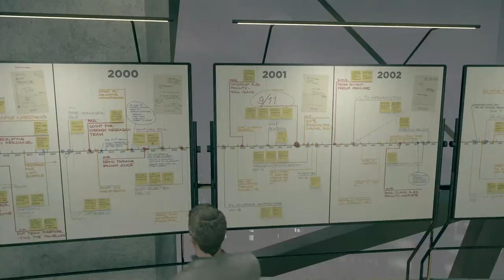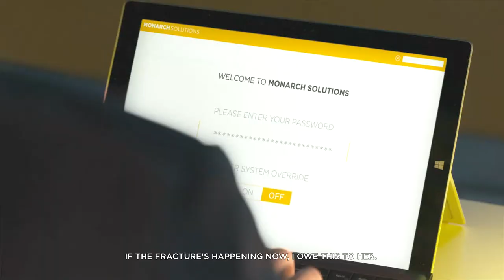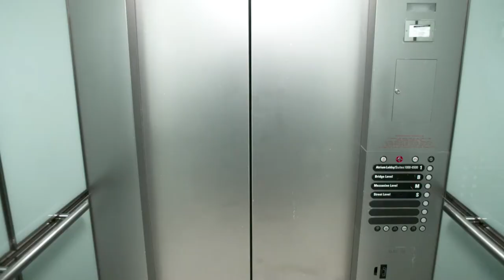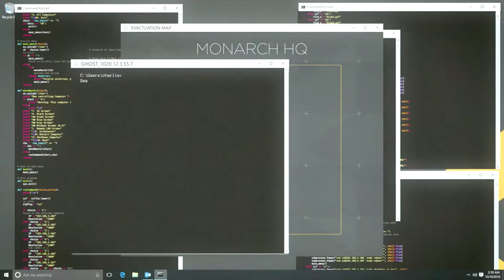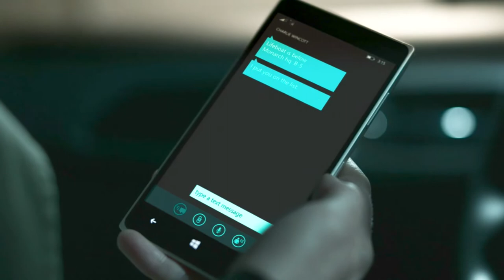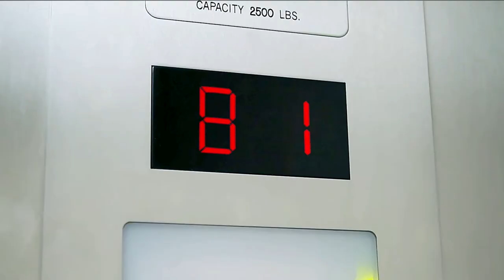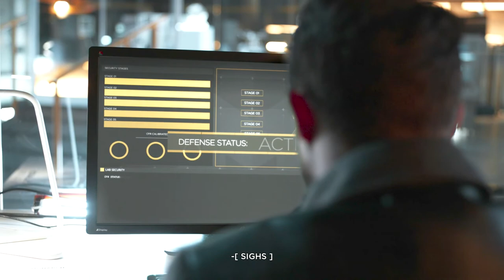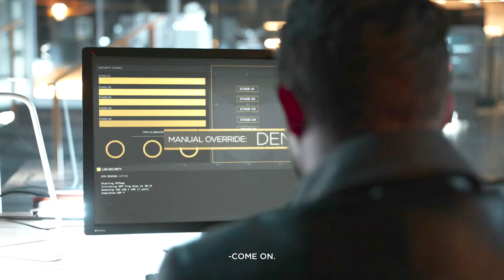Quantum Break Walkthrough Part 13 "Lifeboat Protocol"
Quantum Break Gameplay Walkthrough Part 13 includes “Junction 4” and "Episode 4 Lifeboat Protocol". This walkthrough for Quantum Break on the Xbox One and PC will include the Full Game, Main Campaign, Cutscenes, Live Action Episodes, Video Game Episodes, Gameplay and Ending.

Quantum Break is a science fiction action-adventure third-person shooter video game developed by Remedy Entertainment and published by Microsoft Studios. The game was released worldwide for Microsoft Windows and Xbox One in April 2016. The game centers on Jack Joyce, granted time manipulation powers after a failed time-machine experiment, as he comes into conflict with former friend Paul Serene over how to deal with an apocalyptic "End of Time".

In addition, the game includes platform game elements in less action-oriented segments. There are also "junction points" that affect the game's outcome. The game features episodes of an integrated live-action television show, featuring the actors of the characters. The characters interact with the player's choices, displaying the results of the decisions made.